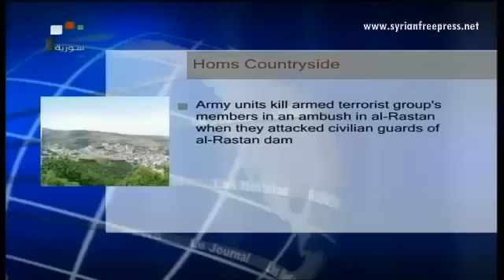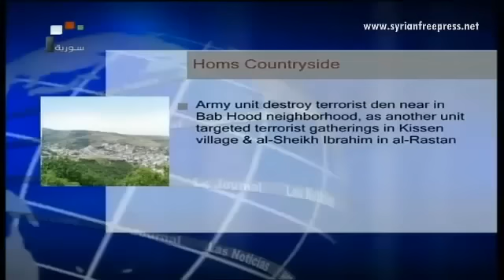25_12_2013 ~ Syria News (EN) ~ Christmas Mass held in churches across Syria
25_12_2013 ~ Syria News (EN) ~ Terrorist_groups eliminated, their weapons confiscated or destroyed in several areas

Moscow to offer two million USD for eliminating chemical weapons in Syria

Patriarch_Tawal in# Bethlehem: Military force must be abandoned; religious tolerance must be consolidated

Pope_Francis prays for peace in Syria

Patriarch_Yazigi: We will never submit to those who transgress sanctities

Iraq: Baghdad: 14 people killed and 30 injured in Terrorist_attack_on_church

Lebanon: Car-bomb terrorist attack in Ein el-Hilweh refugee camp

Turkey: Both ministers of interior and economy resign for corruption scandals

Foreign Takfir
Al Qaeda project
Exposing Al_Qaeda
Zionist plots